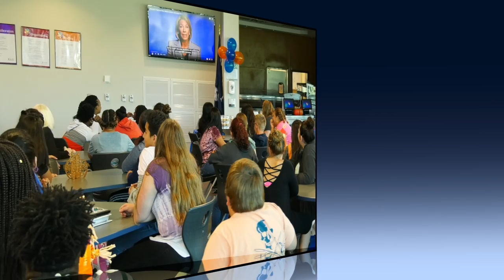Congratulations to Early College High School! National Blue Ribbon School!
And check out this You Tube channel, FaceBook, and our HCS-TV Channel 12 for interviews with our students, teachers, and the ECHS Principal, Kandi Flemming!